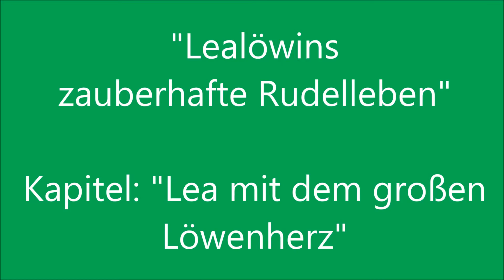Hörprobe aus " Lealöwins zauberhaftes Rudelleben"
Hier ein kurzes Kapitel aus meinem Rudelbuch mit Fotos von Lealöwin und ihren Katzenfreunden.

Hier findet ihr mehr über das Buch und hier könnt ihr es euch auch besorgen:

Ein lieber Gruß an Euch... Sabine C. Pahlke